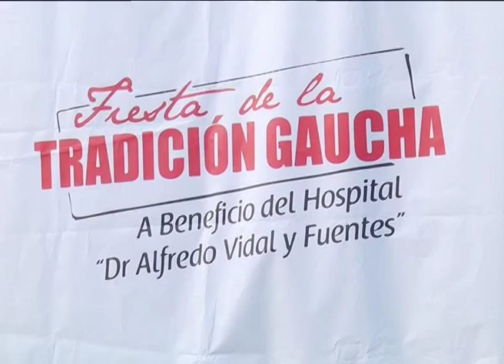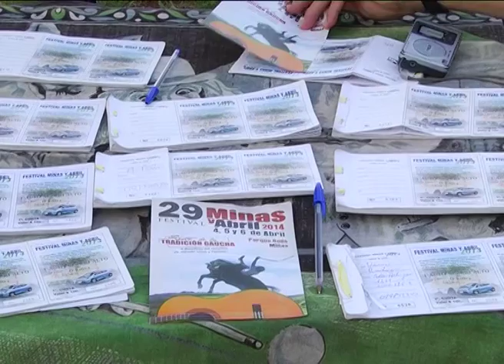FESTIVAL MINAS Y ABRIL 2014 PRIMERA PARTE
PRIMERA PARTE DEL FESTIVAL MINAS Y ABRIL DESDE MINAS VIERNES 4 DE ABRIL DEL 2014